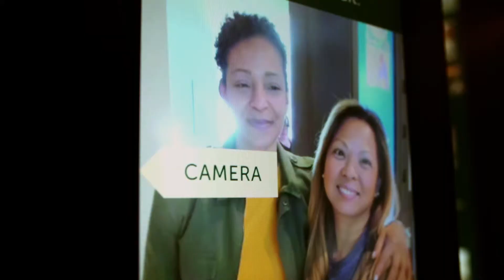Statue of Liberty Museum Teaser by ESI Design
The new museum is part of a $100 million Liberty Island-wide beautification effort that’s being funded by the Statue of Liberty-Ellis Island Foundation in collaboration with the National Park Service/U.S. Department of the Interior. The campaign was led by chairperson Diane von Furstenberg. The museum was designed by architecture firm FXCollaborative with exhibits created by experience design firm ESI Design. The structure is being built by Phelps Construction Group. SBI Consultants serves as the owner’s representative coordinating activities among all stakeholders.

At the new Statue of Liberty Museum, with experience and exhibit design by ESI Design, visitors will have the opportunity to explore the history and grandeur of this colossal figure and consider the role of liberty in their world today. Throughout the museum, ESI Design used interactive media in new and unexpected ways to tell the important cultural story of Liberty and bring the Statue’s history to life.